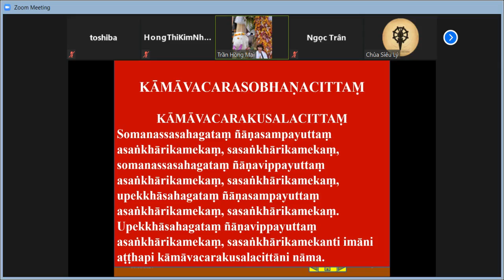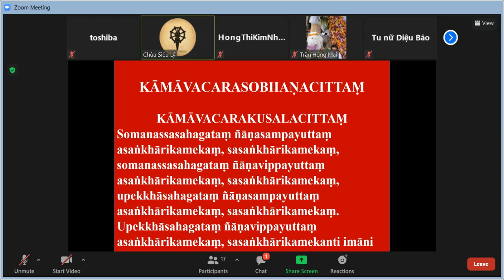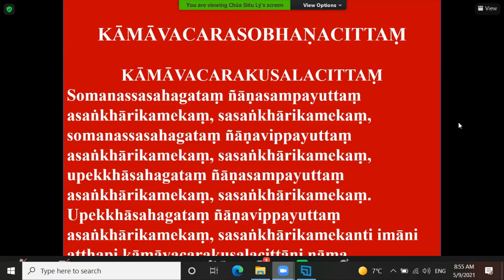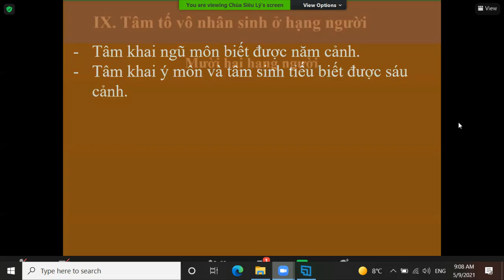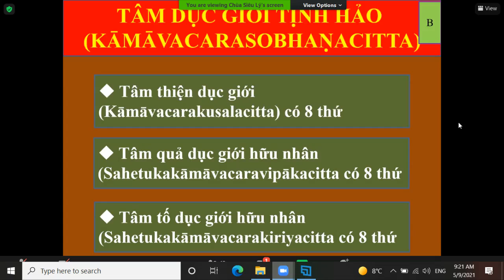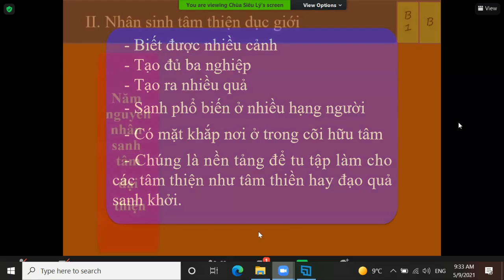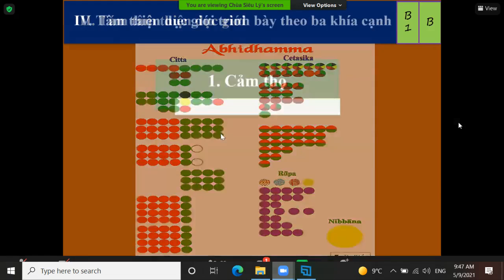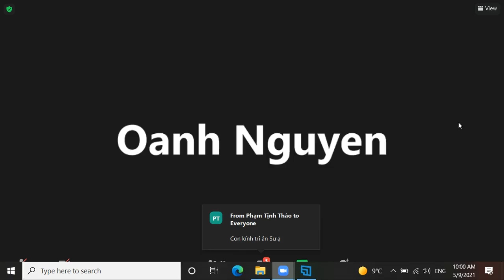18_THẮNG PHÁP TẬP YẾU LUẬN - Bài:TÂM DỤC GIỚI TỊNH HẢO_TK Tịnh Tuệ Thứ Bảy May 08-2021.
18_THẮNG PHÁP TẬP YẾU LUẬN (ABHIDHAMMAMATTHASAṄGHO).Bài:TÂM DỤC GIỚI TỊNH HẢO (8 tâm thiện dục giới- IV. Tâm thiện dục giới trình bày theo 3 khía cạnh)_TK Tịnh Tuệ Thứ Bảy May 08-2021.